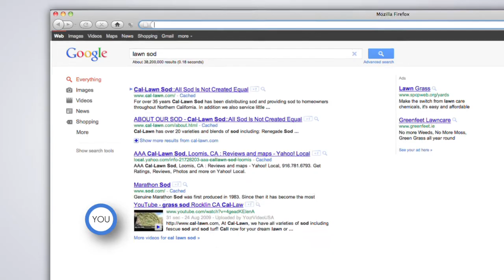'How to grow your online presence' | Motion Graphics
for Spotzer Media B.V.

Using Final Cut Pro 7 and Motion 7

Please note that the projects shown are copyright protected and are not for sale. Credit is given to the original owners. This video is simply to show skills in Video Production and Video Editing.